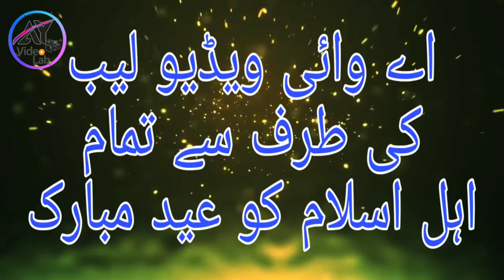A Y VIDEO LAB ANANTNAG